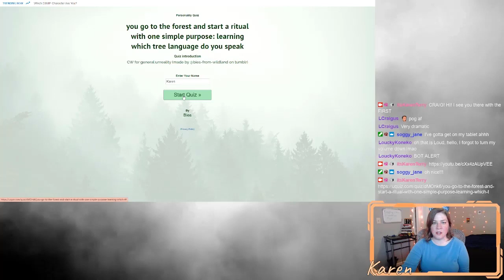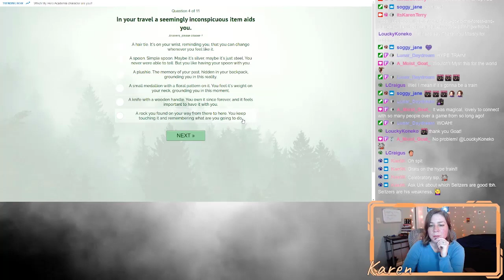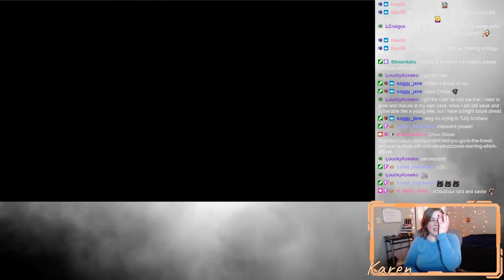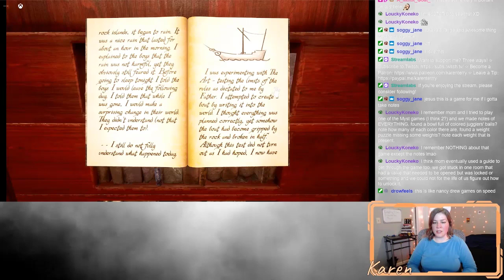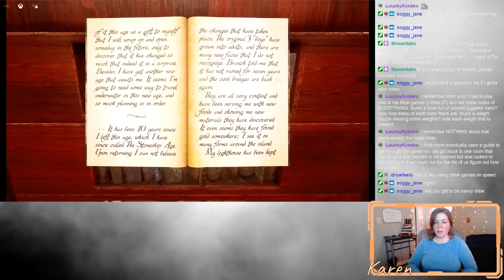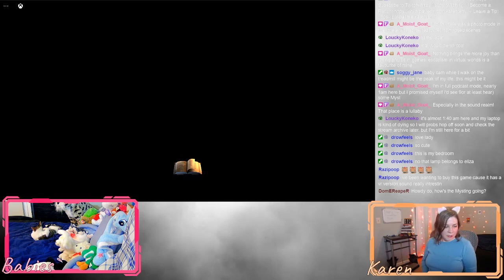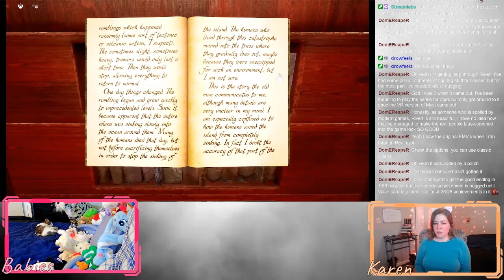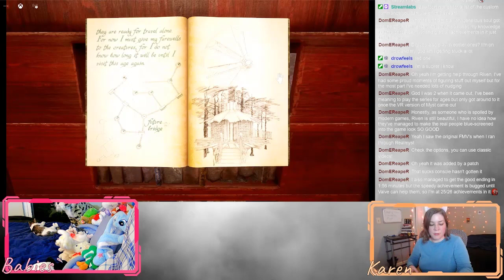Everything I Know I Learned From Myst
The intro music we used on stream Go check him out!

365 Days of Character Creation

Chapters:
0:00 Introduction
2:03 Personality Quiz
14:12 Let's Play Myst 2021
2:00:48 Outro

365 Days of Character Creation